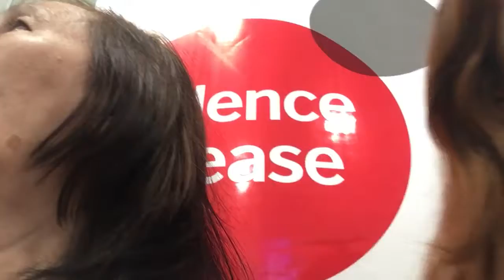ngày 7 tháng 8, 2019